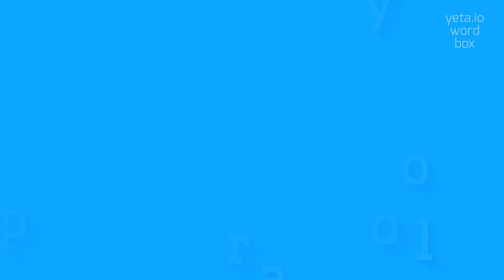How to say "proroyal"! (High Quality Voices)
Watch in this video how to say and pronounce "proroyal"!